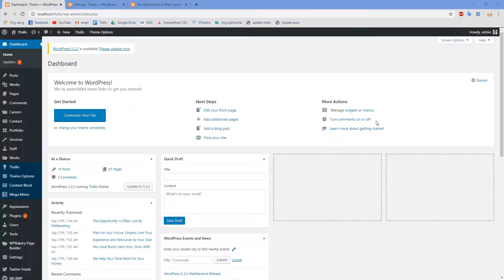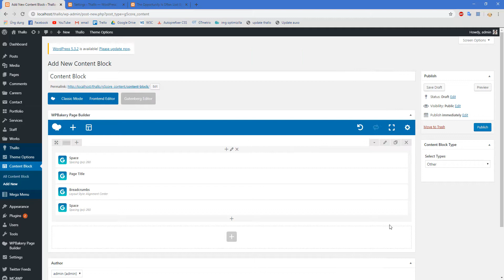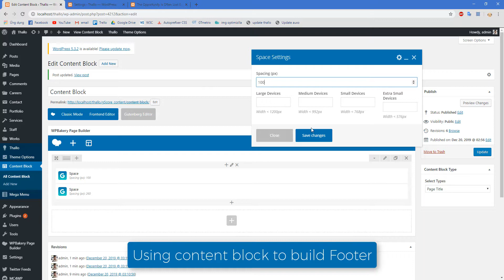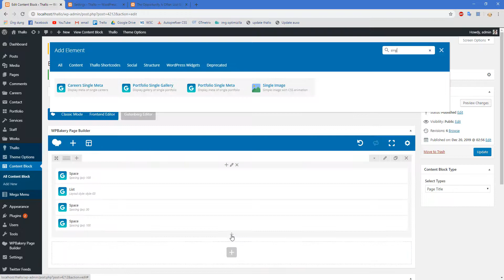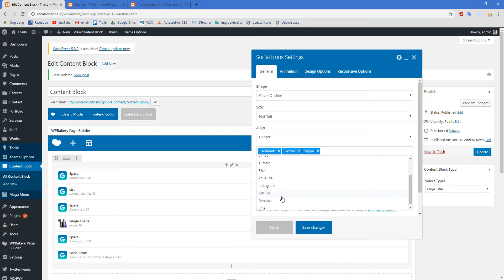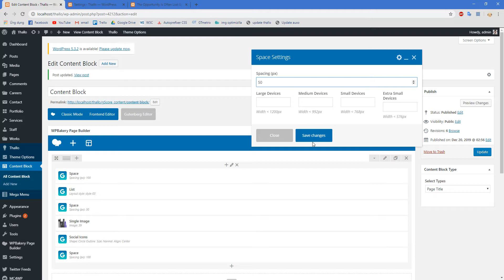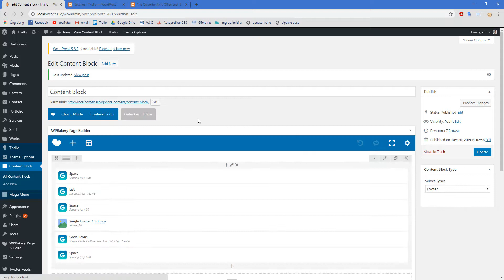Using Content Block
Content Block allows you to display the contents of Footer, Page title on the content area using the shortcode.